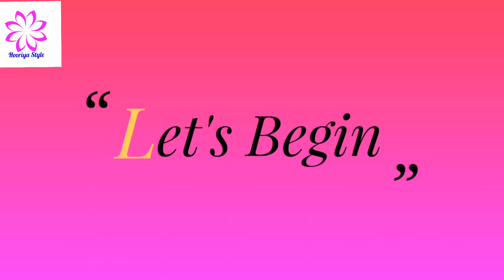(DIY)HOW TO MAKE BRIDAL NECKLACE//PAPER NECKLACE//THE STUNNING HANDMADE'S..